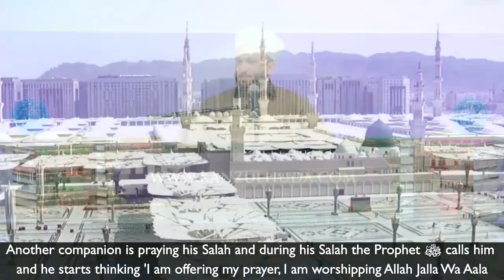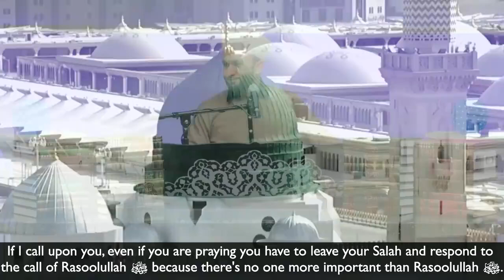What Is More Important, The Salah Or The Prophet ﷺ ? Amazing Narration !